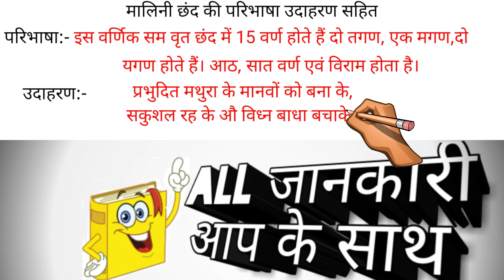मालिनी छंद की परिभाषा उदाहरण सहित।Maalinee Chhand Ki Paribhasha Udharan Sahit